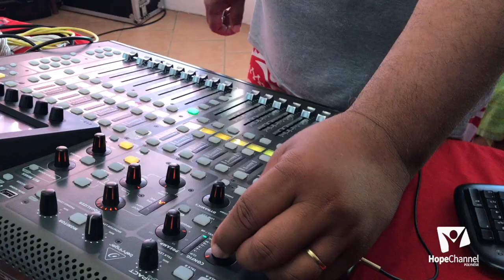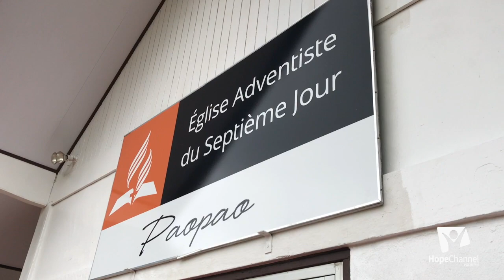CMA à Moorea - 1er Jour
Chers amis,
Le CMA vous propose un premier reportage sur sa mission à Moorea.
Préparatifs, traversée Tahiti/Moorea, accueil à l'église de Paopao, instalation des plateaux, briefing équipe CMA et Eglises de Moorea ect...
Tout cela, découvrez-le dans ce reportage de Turuma ROBSON, votre journaliste en herbe.